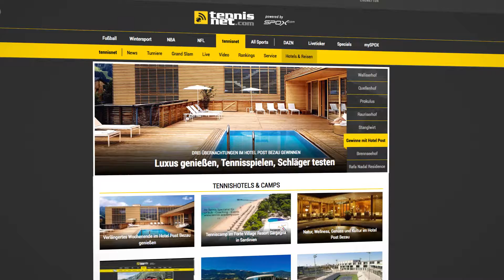Tennisnet – Alle News, Livescores und Hotels auf einen Blick!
Schlage bei uns auf und gewinne deinen Tennis-Urlaub auf tennisnet.com!